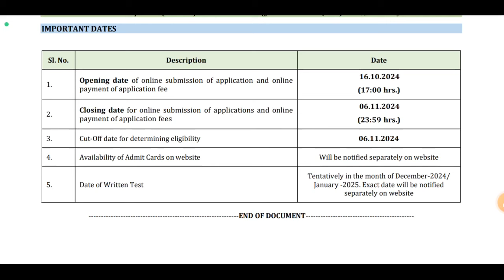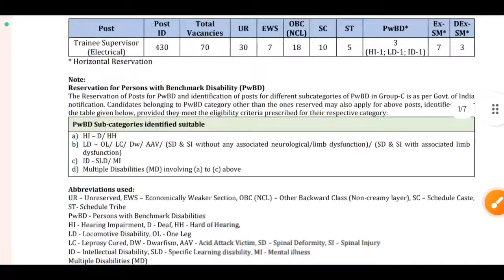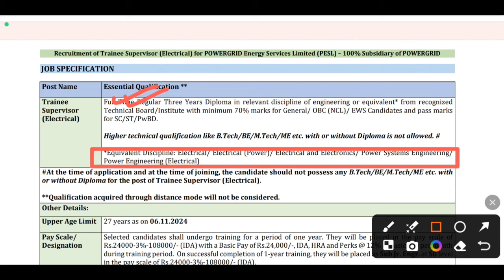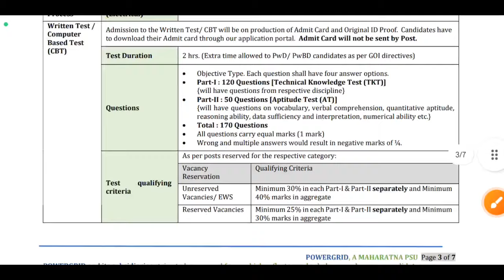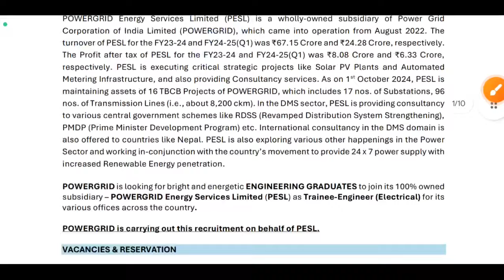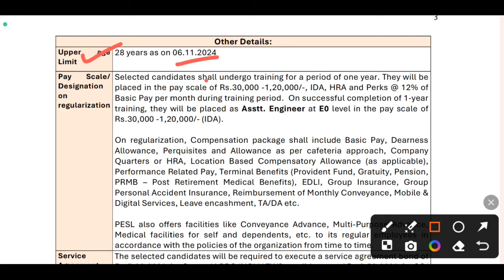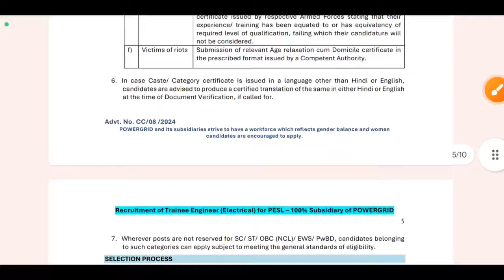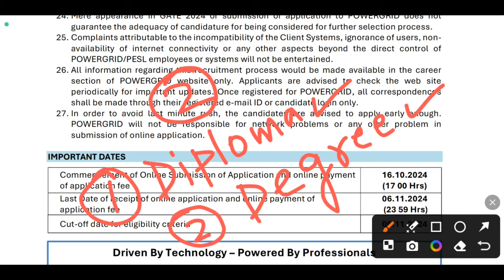PGCIL নিয়োগ 2024 শুরু: Salary: 45000+ | PGCIL Recruitment 2024 | PGCIL Vacancy 2024 | PGCIL Job 2024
PGCIL নিয়োগ 2024 শুরু: Salary: 45000+ | PGCIL Recruitment 2024 | PGCIL Vacancy 2024 | PGCIL Job 2024 | PGCIL Trainee-Supervisor recruitment 2024 | wb latest job vacancy 2024 | wb job 2024 apply

wb jobs,job vacancy 2024 in west bengal,
wb job,govt job vacancy 2024,